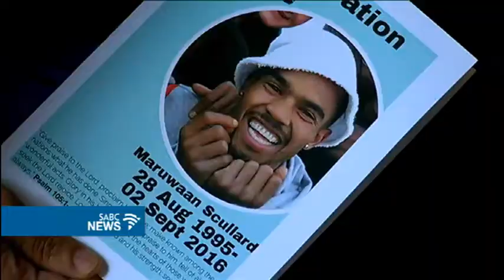Maruwaan Scullard has been lauded as an inspiration to the youth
An anti-crime activist - who died in a car crash - has been lauded as an inspiration to the youth. Manenberg's Maruwaan Scullard died during a walk from Johannesburg to Cape Town to raise funds to combat gangsterism. A funeral service was held for him in the township on Saturday.